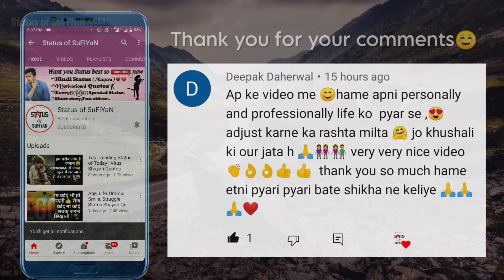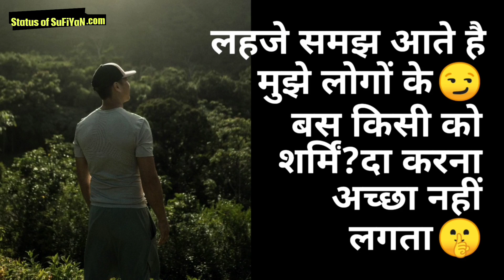EGO, ALONE, MONEY, KHUDDARI Status Shayari Quotes Sunday #206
Timestamp⬇️

घमंड ना कर बंदे अपने वक्त का😈
0:08

कुछ ऐसे भी मिलेंगे लोग यहां🙂
0:14

बात बस नजरिए की है👀
0:22

पहले ₹20 की लेदर की बॉल के🟠लिए
0:31

लोगों को इस बात की परवाह नहीं कि😒
0:41

आजकल पैसा है तो सब?
0:54

लहजे समझ आते है मुझे लोगों के😏
1:01

खुद्दार मेरी शहर में फाके से मर गया😶
1:09

Whatsapp best status in Hindi